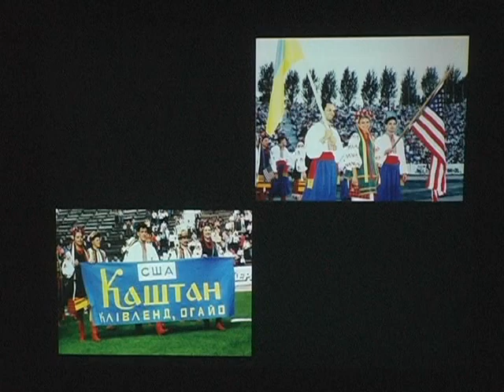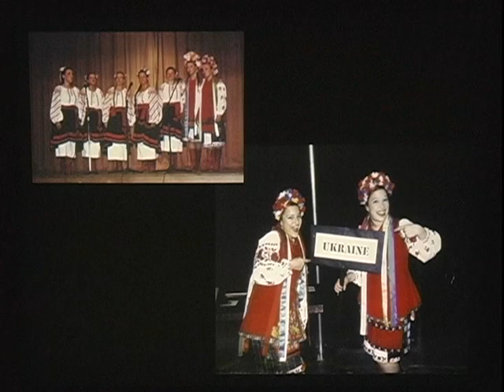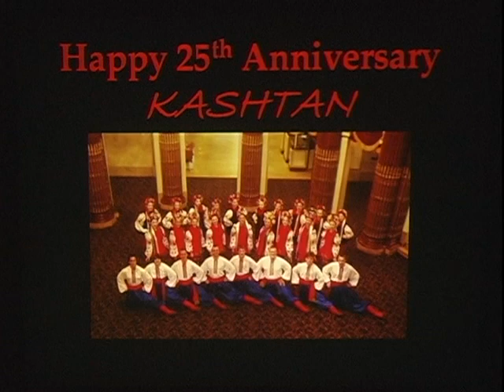Kashtan 25th Anniversary Concert - May 13th, 2006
The Kashtan School of Ukrainian Dance's 25th Anniversary Concert took place on May 13th, 2006 to celebrate the dance ensemble's founding in 1979. Check out these familiar dances from years past that we keep alive today!

Looking for a particular dance or performance? Take a look at the following timestamps:
Pryvit / Привіт - 0:00:00
Bereznianka / Бepeзнянка - 0:05:09
Vesnianka / Becнянкa - 0:08:54
Vasilechky / Василечки - 0:11:47
Polka / Полька - 0:15:10
Vocal Ensemble / Вокальний ансамбль - 0:18:02
Hutsul Dance / Гуцульський танець - 0:22:42
Hopak / Гопак - 0:25:31
Holubka / Голyбкa - 0:31:00
Pryvitannia / Привітання - 0:36:09
Varvarka / Варварка - 0:37:49
Bandura / Бандура - 0:44:25
Khorovod / Хоровод - 0:49:27
Rakivchanka / Раківчанка - 0:52:42
Hutsul Rhapsody / Гуцульська рапсодія - 0:55:11
Hutsulka-Myshynska / Гуцулка-Мишинска - 1:00:26
Kyivskyj Kozak / Київский Козак - 1:04:39
Hopak / Гопак - 1:07:07
Slide Show / Слайд-шоу - 1:15:14